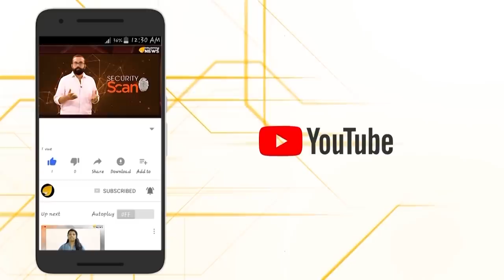ഇതാണ് ആ പുലി...ഇന്ത്യയെ തകർക്കുമെന്ന് പറഞ്ഞ അലിഗഡ് കഴുതപ്പുലി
1947 മുതൽ കാത്തിരിക്കുകയാണെന്നും മുസ്ലിമുകൾ വിചാരിച്ചാൽ ഇന്ത്യ തകർന്നു തരിപ്പണമാവുമെന്ന ആക്രോശവുമായി മുൻ ജെ.എൻ.യു യൂണിയൻ ഭാരവാഹി...